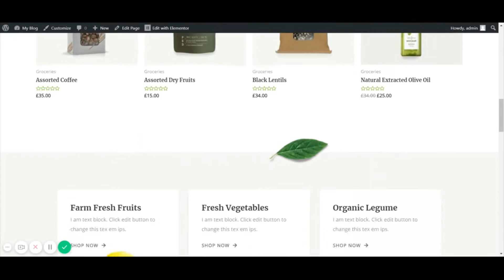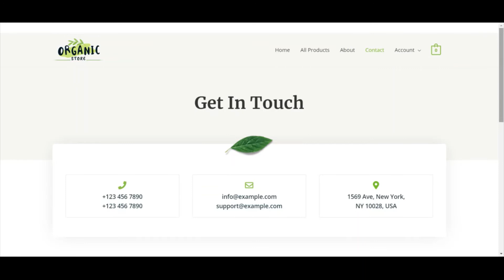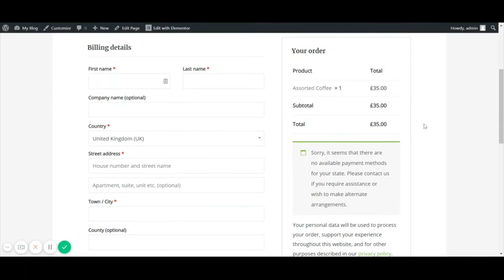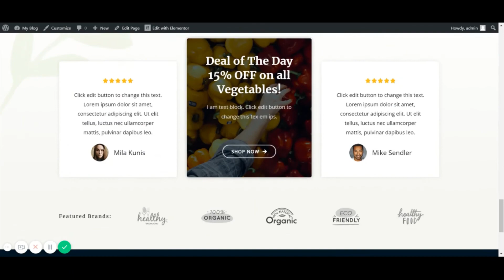A PERFECT DESIGN FOR YOUR GROCERY STORE!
we have a great offer for all type of businesses.
get 50 % cashback on your first business website!
avail the offer NOW!

Weblogy: BEST WEBSITE DEVELOPMENT COMPANY IN INDIA.

we help small businesses to grow online!

 We have an expert team of qualified IT professionals who can do website development according to your requirements along with Search Engine Optimization (SEO) to make it rank top on Google as well as it's Social Media Marketing (SMM) to get maximum audience.

In addition, we can improve Brand awareness, customer loyalty and help you generate more revenue.